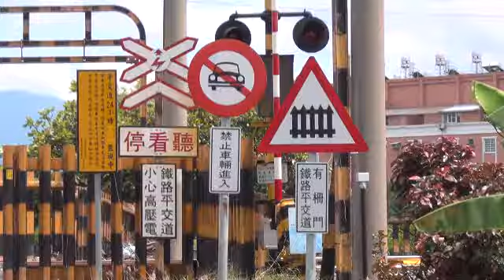高度限制禁止汽車進入鐵路